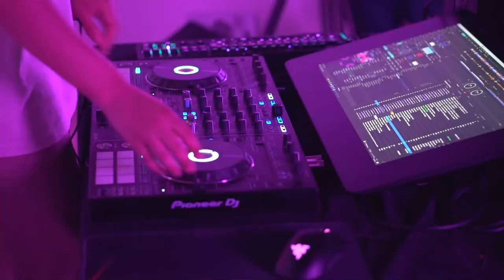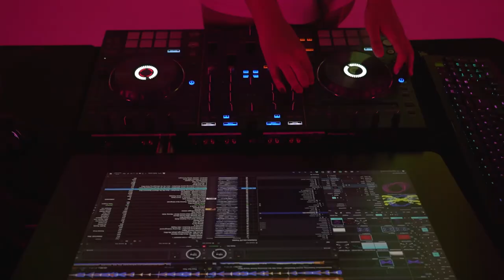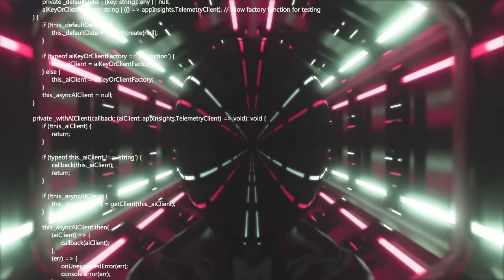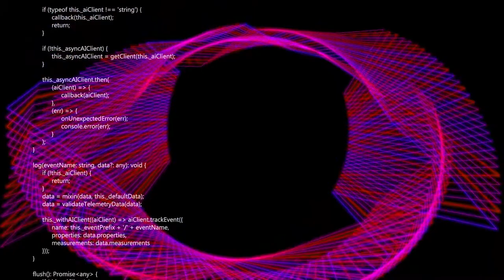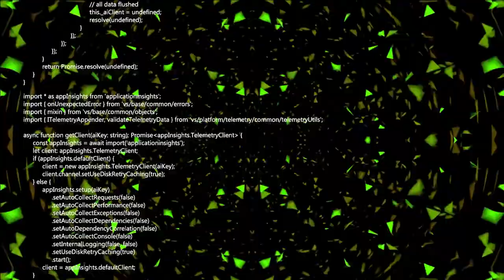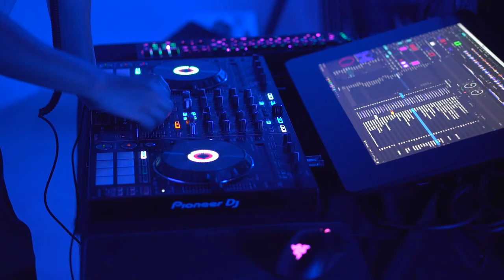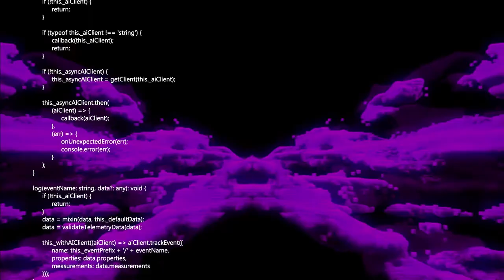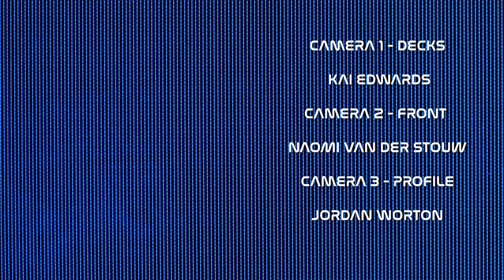The Interview EP:15 Conrad Lee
Each candidate is required to perform a 20 minute, one-take set.

Any genre is acceptable.

Today's candidate: Conrad Lee

CREDITS
Edited by Jordan Worton
Produced by Kai Edwards
Directed by Jordan Worton